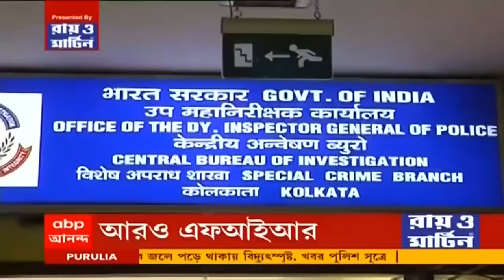Bangla News: ‘কেন দল ছাড়ছেন, তা উনিই বলতে পারবেন' মইনুল হকের ইস্তফা নিয়ে প্রতিক্রিয়া অধীর চৌধুরীর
জল্পনা বাড়িয়ে কংগ্রেস ছাড়লেন মইনুল হক। তৃণমূলে যাওয়ার জল্পনা বাড়িয়ে কংগ্রেস ছাড়লেন মইনুল। ফরাক্কার ৫ বারের কংগ্রেস বিধায়ক ছিলেন মইনুল হক। সনিয়া-অধীরকে চিঠি দিয়ে সম্পাদকের পদ ছাড়ার কথা ঘোষণা। ২৩ সেপ্টেম্বর অভিষেকের সভায় যোগ দিতে পারেন মইনুল। জঙ্গিপুরের সভায় যোগ দিতে পারেন মইনুল, খবর তৃণমূল সূত্রে। ‘কেন দল ছাড়ছেন, তা মইনুল হকই বলতে পারবেন' মইনুল হকের ইস্তফা নিয়ে প্রতিক্রিয়া অধীর চৌধুরীর (Adhir Chowdhury)। ইস্তফা নিয়ে এখনও পর্যন্ত মেলেনি মইনুল হকের প্রতিক্রিয়া।

দিল্লি হাইকোর্টে অভিষেকের ইডি-র বিরুদ্ধে মামলার শুনানি মুলতুবি। দু’পক্ষকেই হলফনামা জমা দিতে নির্দেশ। তিনদিনের মধ্যে দু’পক্ষকে জমা দিতে হবে হলফনামা। এই মামলায় পরবর্তী শুনানি আগামী সোমবার।

ত্রিপুরায় কাল হচ্ছে না অভিষেকের র্যালি। বিপর্যয় মোকাবিলা আইন-সহ ১৪৪ ধারা বলবত্‍ করা হয়েছে। সেই কারণেই অভিষেক বন্দ্যোপাধ্যায়ের (Abhishek Banerjee) পদযাত্রার অনুমতি দেওয়া সম্ভব নয়। আজই এই বিজ্ঞপ্তি জারি করেছে ত্রিপুরা সরকার।